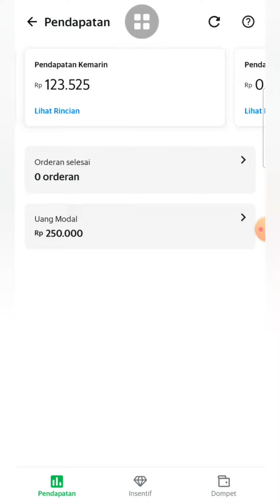Grabfood Diary 1 agt 21, 8 orderan, 59 km, 72 berlian, 6 jam kerja, 0 cancel, Mudik kerumah Ortu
Grabfood Diary 1 agt 21, 8 orderan, 59 km, 72 berlian, 6 jam kerja, 0 cancel,

maaf, belum sembuh jug sariawan nya, jadi ga bisa review satu persatu orderan nya.

hari ini saya juga main cuma dari jam 7 pagi sampai siang saja, karena mau Mudik kerumah Ortu dulu